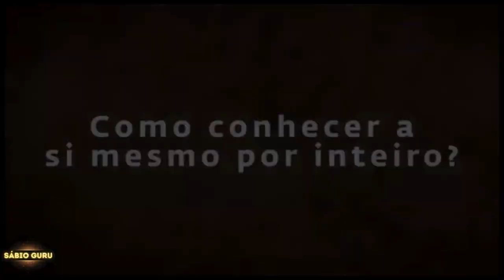🔥𝙎𝘼𝘿𝙃𝙂𝙐𝙍𝙐 𝙋𝙊𝙍𝙏𝙐𝙂𝙐Ê𝙎 - 𝙍𝙚𝙫𝙚𝙡𝙖 𝙖 𝙈𝙀𝙇𝙃𝙊𝙍 𝙁𝙤𝙧𝙢𝙖 𝙙𝙚 𝘾𝙤𝙣𝙝𝙚𝙘𝙚𝙧 𝙖 𝙎𝙞 𝙈𝙀𝙎𝙈𝙊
𝗡𝗲𝘀𝘀𝗲 𝗩í𝗱𝗲𝗼:
Como Conhecer a Si Mesmo? Autoconhecimento na Prática | Sadhguru Português
Sadhguru observa que, infelizmente, a maioria das pessoas não presta atenção suficiente ao que está em seu interior. Ele explica como o sistema humano é a máquina mais sensível e sofisticada do planeta. Quando temos um aparelho tão maravilhoso em nossas mãos, não podemos nos dar ao luxo de operar como um "ferreiro"!